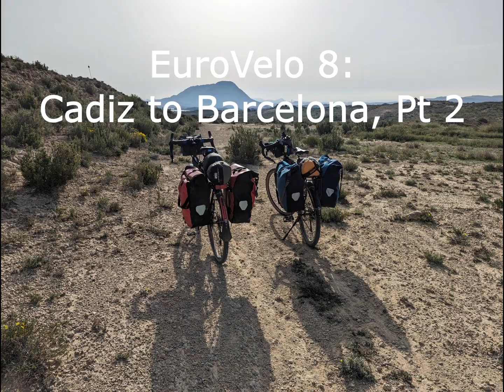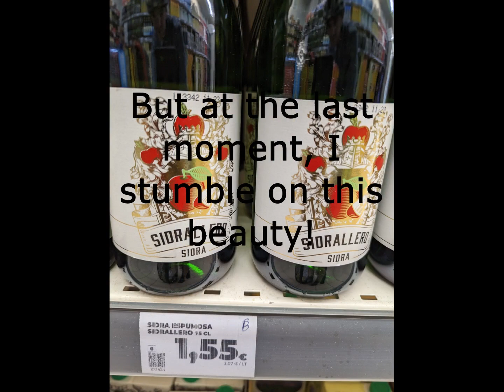Cycling across Spain on EuroVelo 8: Part 2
This summer, my friend and I cycled the EuroVelo 8 route across Spain, from Cadiz to Barcelona. The route itself is a wild adventure, alternating between gorgeous separated bike lanes, rugged gravel roads, highways, and boardwalks, from stunning beaches to incredible national parks to endless fields. This is part 2 of the series.